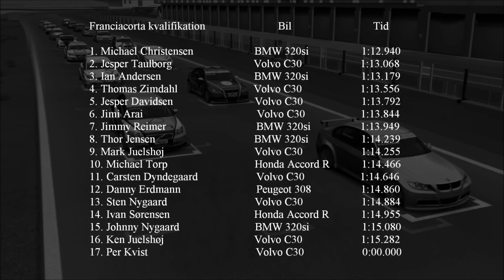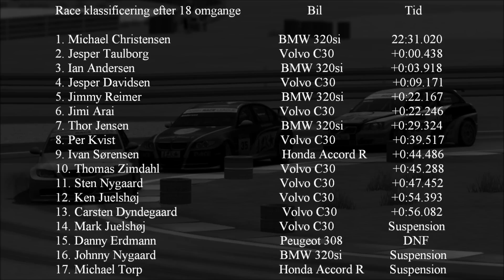13 sæson Franciacorta S2000 Vinter Cup